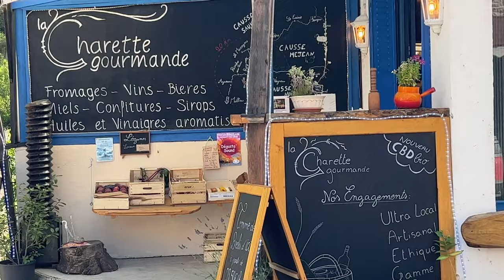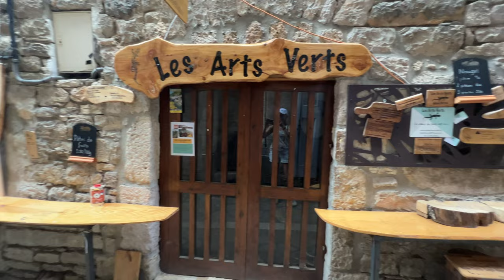Auf kurvenreicher Straße durch den Geheimtipp Südfrankreichs -die Schlucht des Tarn (Gorges du Tarn)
Es geht weiter auf meiner Vantour durch südfrankreich. In Millau starte ich in die Schlucht des Tarn schluchtdestarn. Wow, was für eine unglaubliche Gegend. Ein geheimtipp der Franzosen.